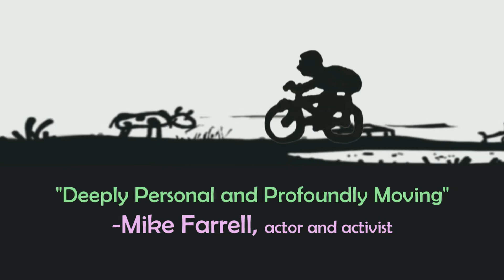BEING THE CHANGE A NEW KIND OF CLIMATE DOCUMENTARY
Complementing the book "Being the Change: Live Well and Spark a Climate Revolution", this feature documentary film delves into the life of Caltech / Jet Propulsion Laboratory atmospheric scientist Peter Kalmus, showing how a change in life philosophy and mind frame enabled Kalmus to cut his fossil fuel use to 1/10th of the average American. All while boosting his happiness and raising a family in a typical California suburb.

Inspirational, hopeful, and doable by anyone, the message is clear: we can all change our minds and actions and live happier, more satisfying lives while reconnecting with our ourselves, our communities, and the biosphere that sustains us all. And in the process we might just spark a climate revolution that truly changes everything.
Peter speaks purely on his own behalf, not on behalf of NASA or Jet Propulsion Laboratory